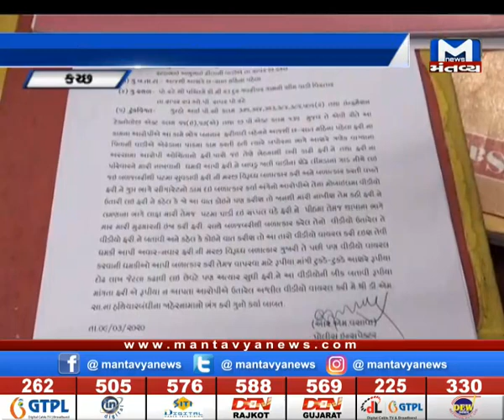ક્ચ્છ: રાપરના સૂવઇનો ચકચારી બનાવ, આરોપીની કરાઈ ધરપકડ